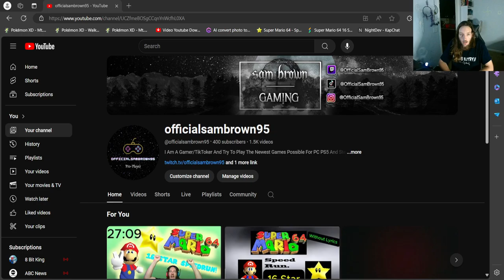400 Subscribers!!!!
Thank You So Much For 400 Subscribers Lets Keep Rising To The Top!